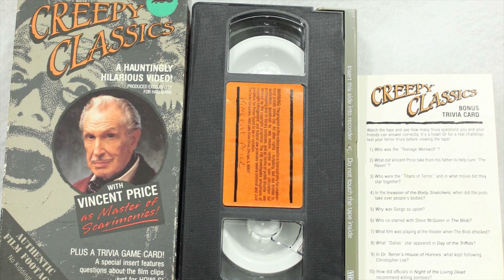RotD #25 - Dr. Terror's House of Horrors (1965)